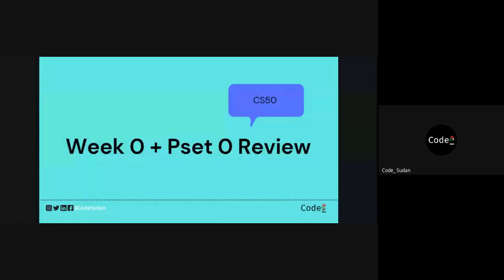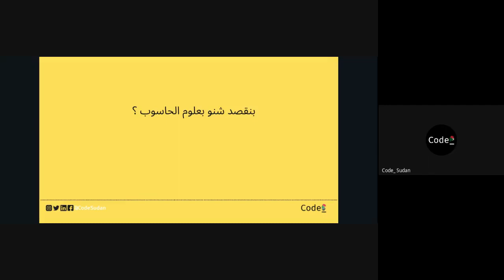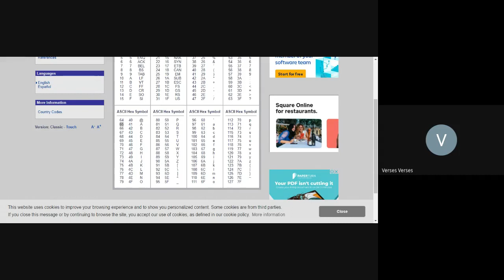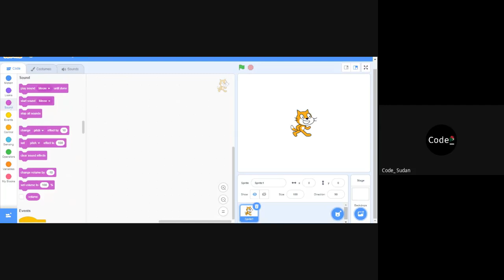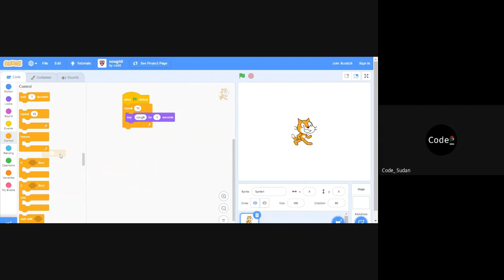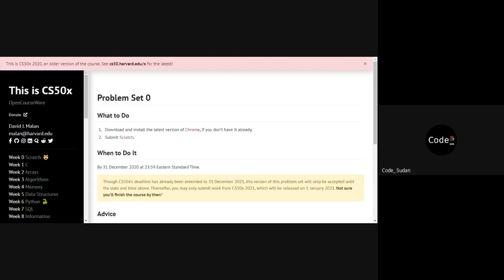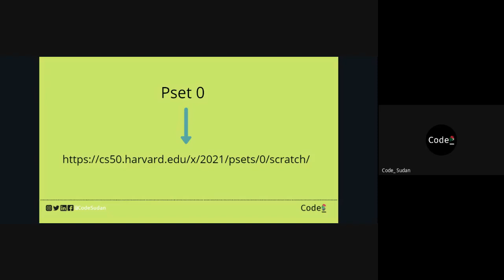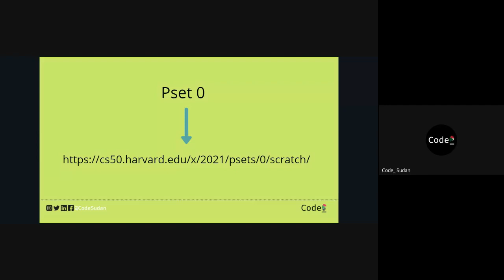Week 0 + Pset 0 Review